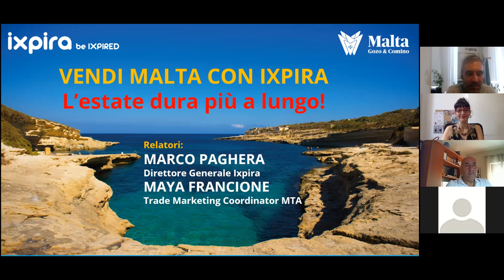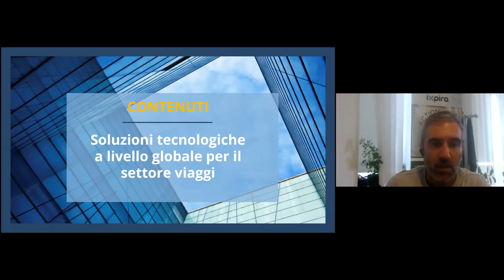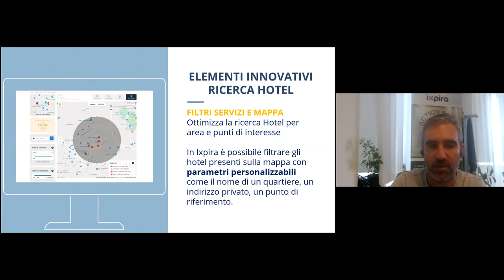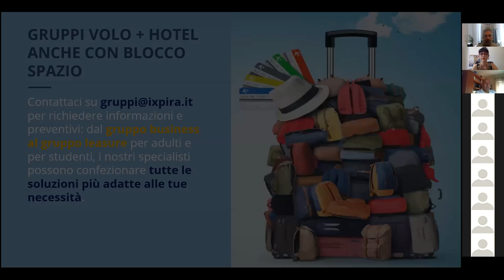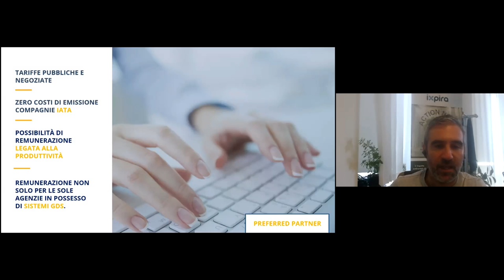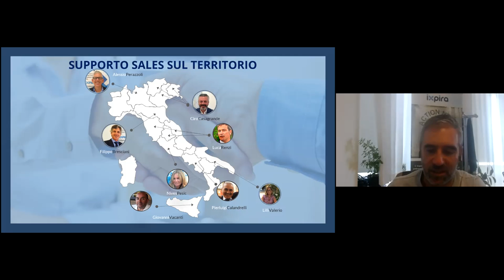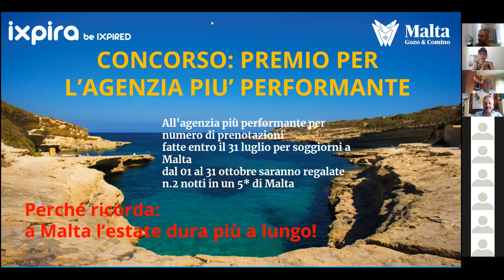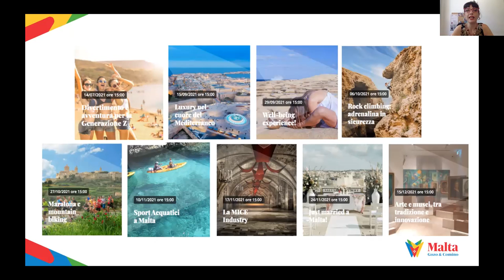Vendi Malta con Ixpira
Il nostro Webinar in collaborazione con MTA - Malta Tourism Authority.
Estate 2021:
Malta, nel cuore del Mediterraneo è la meta ideale! Scopri come venderla al meglio tramite Ixpira.